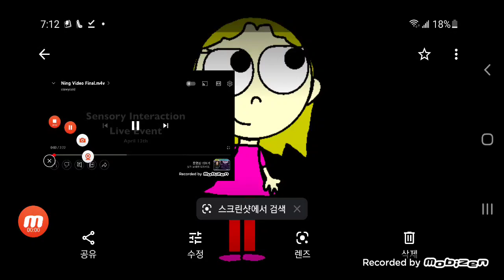2022년 3월 16일